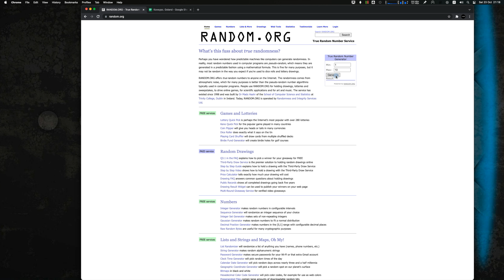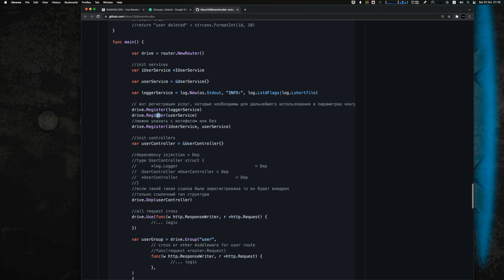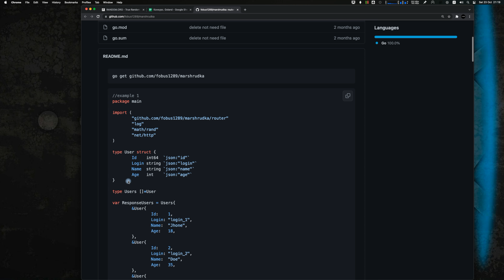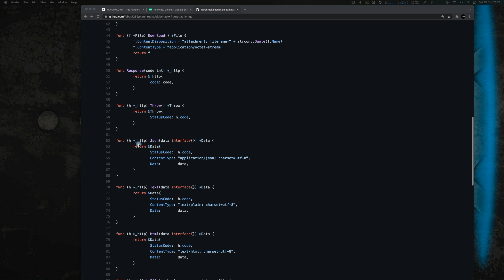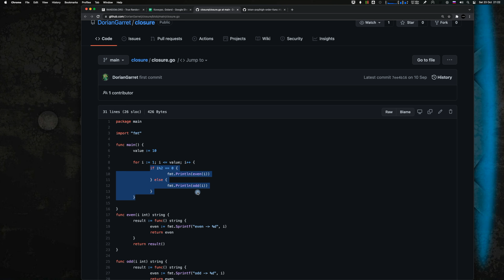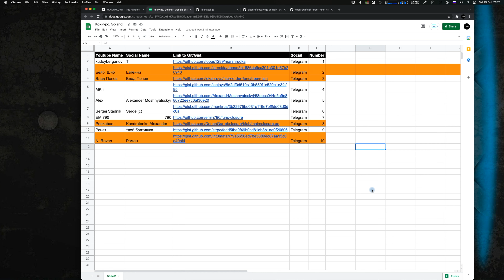Итоги конкурса на купоны для IDE Goland. Golang Advanced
Долгий перерыв. И вот они, итоги конкурса!

Поддержи выход новых видео на Патреоне!

Другие видео:
Уроки по Golang. Advanced. REST API. Вебсервер.

Меня зовут Артур Карапетов и я занимаюсь всем, что связано с разработкой. Я создаю высоконагруженные информационные системы, стартапы, занимаюсь личным обучением людей в сфере разработки (программисты, аналитики, системные администраторы), также я помогаю компаниям и стартапам с обучением людей работать и повышением их квалификации, об этом можно почитать

На этом канале я выкладываю ролики на интересующие меня темы, здесь можно найти серию роликов про создание информационной системы с нуля, а также можно найти серию уроков по языкам, которые я люблю. Добро пожаловать и хорошего просмотра!